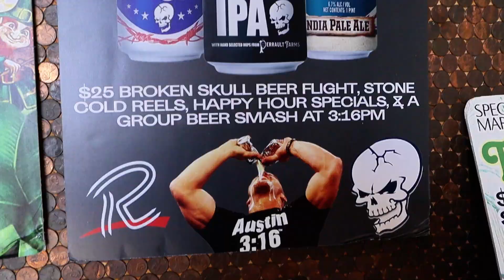Smashed Cans & Broken Skulls: A 3:16 Celebration at Roxannes in Long Beach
an epic 3:16 celebration of craft brews and wrestling greatness! WWE Themed Event. Festivities with a thrilling reel showcasing the best moments of Stone Cold Steve Austin's illustrious career